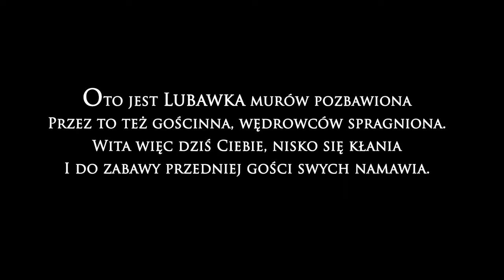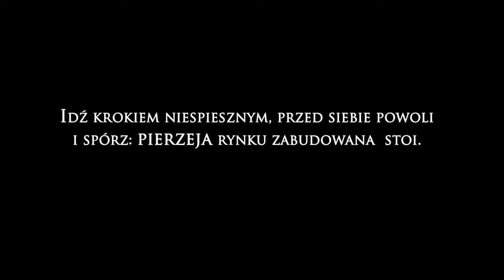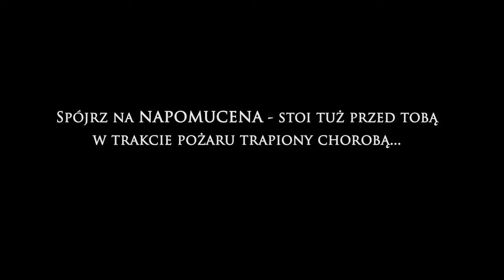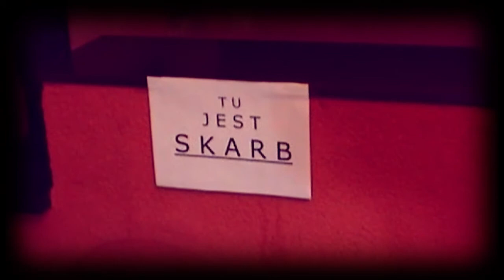Barokowe ślady Quest w Lubawce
Quest w Lubawce "Barokowe ślady"
Questy do pobrania na: